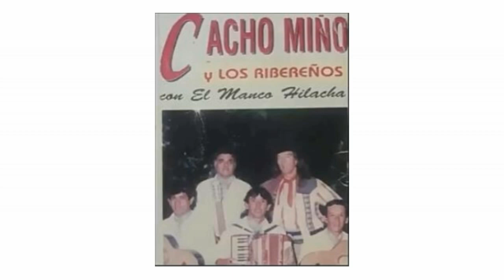Cacho Miño y Los Ribereños - "El Carbonero Del Litoral 🎶🎼🎵♩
Nito Oliva
Vídeo - Rubio Jiménez Lescano
Don Cacho Miño - "El Carbonero Del Litoral (N.Zenon - C.Miño - C.Vivas)